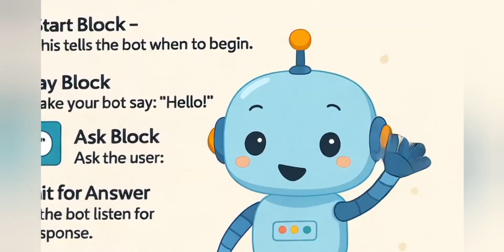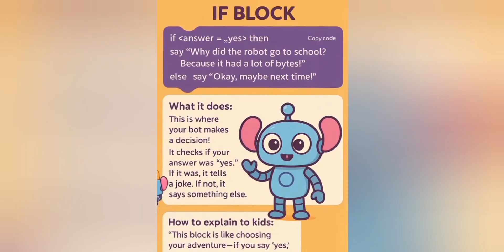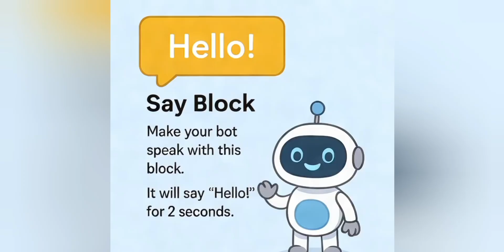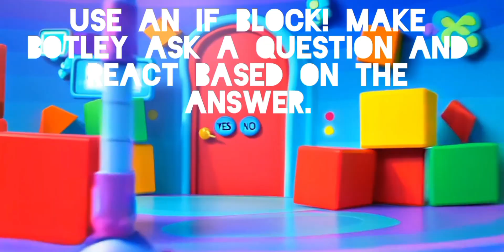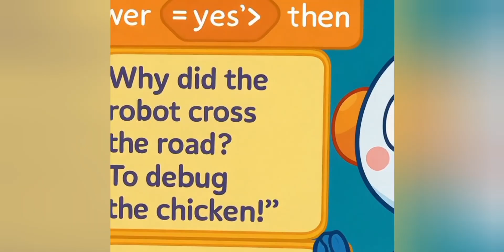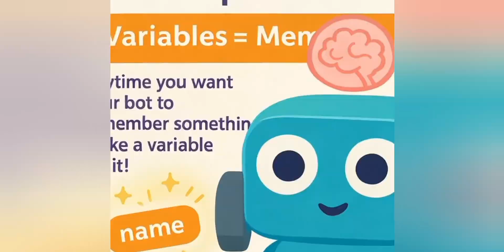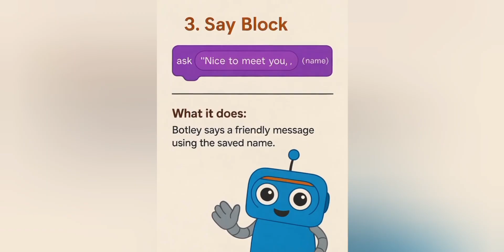Kiki & the AI Adventure:learn to create AI bot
Here’s a fun and educational animated story concept designed to teach kids about Artificial Intelligence (AI) in a playful, simple way
Narrator:
"Hi kids! Meet Kiki, a curious little girl who LOVES to ask big questions! Today, she's going to meet someone very special... a robot with a brain called AI!"

(Cut to Kiki playing with blocks. A glowing circuit-shaped path appears on the ground.)

Kiki:
"What's this shiny path? Let’s follow it, Tutu!"

(Tutu is her smart pet turtle who can talk.)
ENTER AI WORLD

Kiki and Tutu follow the path and arrive at a magical lab full of screens, robot arms, blinking lights.

A friendly robot with glowing eyes appears—Brainy the AI Bot.

Brainy:
"Hello, Kiki! I’m Brainy the AI robot! I can learn, help, and even talk—just like you!"

Kiki (amazed):
"But how can a robot learn?"

MINI ADVENTURE GAME

Brainy gives Kiki and Tutu a fun challenge:

Brainy:
"I’ll help you sort fruits from veggies. Let’s teach my brain first!"

Kids interactively help Brainy learn—dragging and dropping items into the correct boxes. At first, Brainy makes mistakes (like calling a tomato a fruit), then learns and gets better!

Kiki:
"Wow! You’re learning just like I do!"

Brainy:
"Exactly! But I need help from smart kids like you!"

CLOSING SCENE

Brainy thanks Kiki. A "Future Inventor Badge" sparkles and appears on her chest.

Kiki:
"One day, I want to build my own AI robot!"

Brainy:
"And you will! Just keep asking questions and having fun learning!"

Narrator:
"Want to help Brainy learn more? Click below to play with Brainy in the next adventure!"

"Kiki Learns About Artificial Intelligence!"

Narrator (cheerful):
"Today, Kiki is building something BIG! But what happens when her blocks start talking back?"

Kiki:
“Huh? Did my blocks just say ‘hello’?”

Tutu (giggling):
"That wasn’t the blocks—it’s coming from over there!”

(A door opens. A glowing lab appears with lights and gadgets.)

(Kiki and Tutu walk into a techy wonderland. A cute robot rolls up with blinking lights and a smile.)

Brainy (robot voice, friendly):
"Hi Kiki! I’m Brainy. I’m an AI!"

Kiki (confused):
“An A… what now?”

Tutu:
“AI stands for Artificial Intelligence! But… what does that mean?”

Brainy:
"It means I can learn new things, solve problems, and help people—just like you!"

Kiki (eyes wide):
"Wait, you’re a robot… that can THINK?"

(Brainy opens a screen showing pictures of cats and dogs.)

Brainy:
“Let’s play a game! Tell me which of these is a cat.”

(Kiki points. Brainy guesses right, then wrong, then right again.)

Kiki:
“You’re learning!”

Brainy:
"That’s what AI does! The more I see, the smarter I get!"

(A quick learning montage of Brainy learning to: sort toys, recognize faces, and give directions.)

Narrator:
"AI is like a robot brain that learns from what it sees and hears!"

WHAT AI CAN Do

Brainy:
"AI helps in many ways! Like talking to phones, helping cars drive, and even helping doctors!"

Kiki:
“Whoa! That’s amazing! Can I build an AI someday?”

Brainy (sparkles with excitement):
"Of course! You just need curiosity, kindness, and questions—just like you have now!"

Tutu:
“You're already a little scientist!”

ENDING –

Narrator:
“Kiki learned that AI is a smart helper that can learn and grow—just like YOU!”

Kiki (waving):
"Thanks, Brainy! I can’t wait to learn more!"

Brainy:
"And I can’t wait to learn from YOU!"

(Fun outro jingle with animated buttons and next episode tease: “Next up—Kiki teaches Brainy about animals!”)

Kiki Teaches Botley to Count with Loops!”

Scene 1: Kiki Has a New Challenge

Narration:
Kiki is in the Code Zone again, and today she wants Botley to count from 1 to 5 all by itself! But how? With a loop!

Visual: Kiki stands with Botley, pointing at a counting chart.
Kiki: “Let’s teach Botley to count using a loop!”

Dragging the Loop Block

Visual: Scratch interface. Kiki pulls in the following blocks:

repeat 5

Inside it:

change [counter v] by 1

say (counter) for 1 seconds

Narration:
Kiki uses a “repeat” block to loop the same action five times!
Every time it repeats, Botley says the number and adds 1.

AI for Kids

Scratch Coding

Kids Coding Stories

Kiki and Botley

Coding with Loops and Conditions

How to Make a Talking Bot

Fun Coding for Beginners

Animated Coding Lessons

STEM for Kids

Baby Bot Programming

Educational Cartoon Coding

Visual Coding for Kids

Interactive Coding Activities

Early Tech Learning